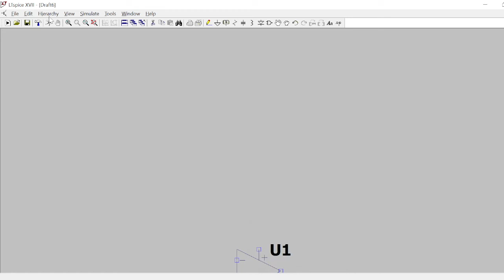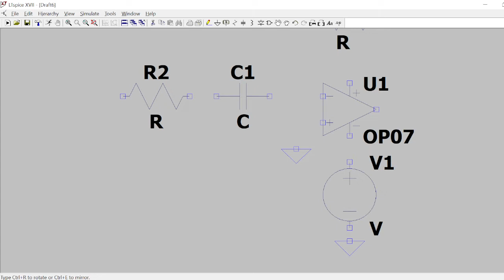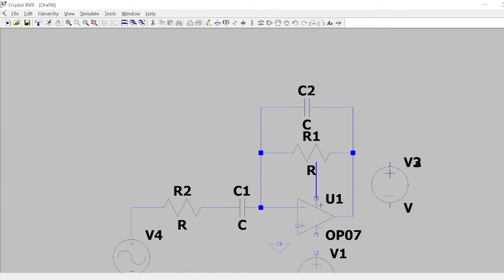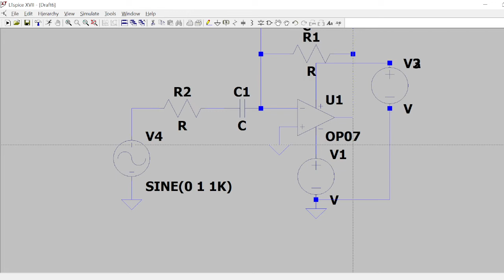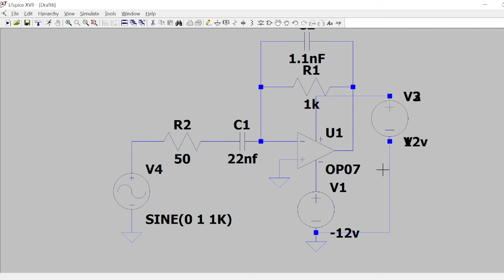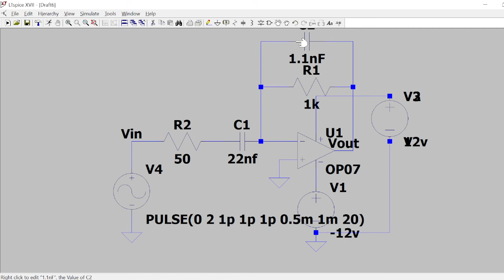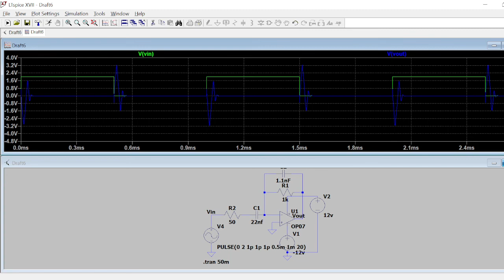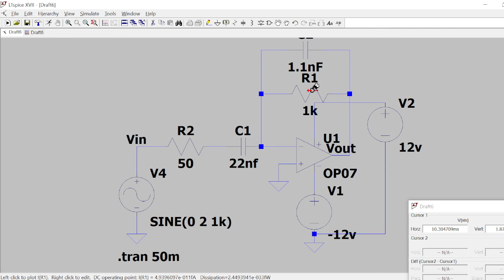LTspice tutorial for simulating differentiator circuit using OPAMP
Differentiator circuit simulated for different inputs